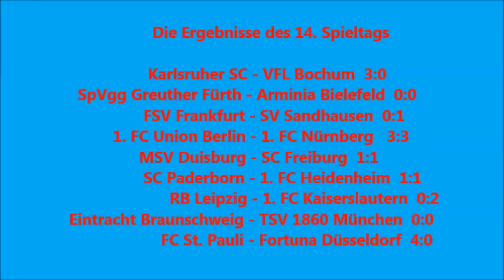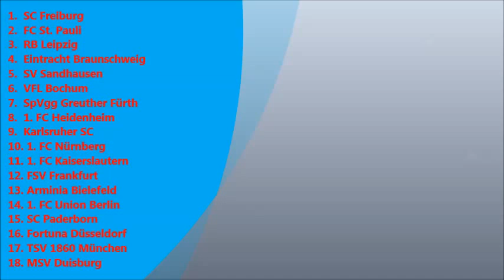Tabelle 2. Bundesliga Aktualisierung 12.11.2015